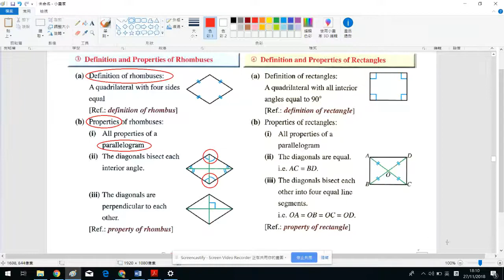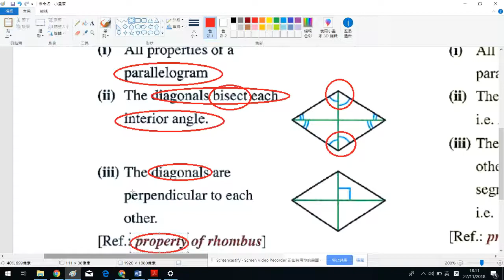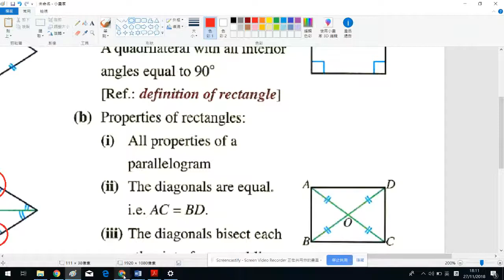S.3 ch. 8 Definition of Rhombuses